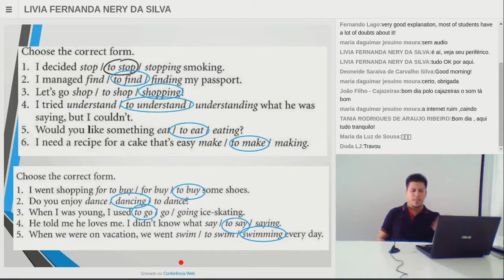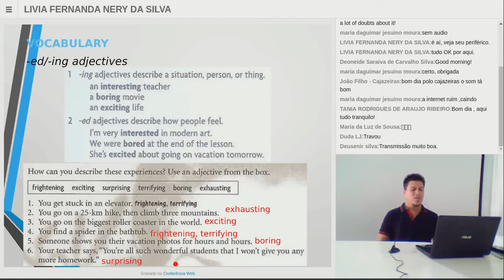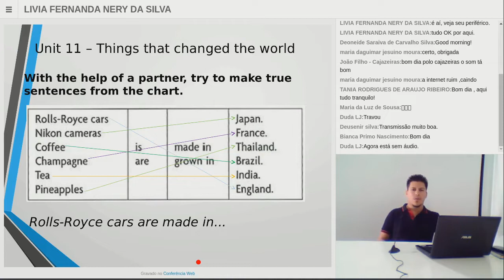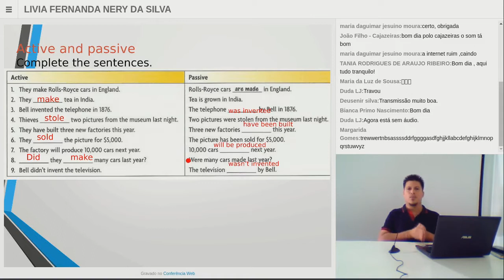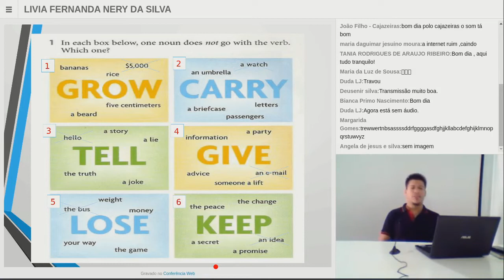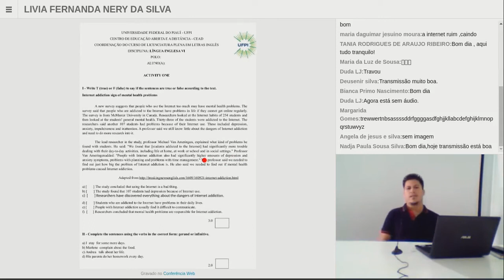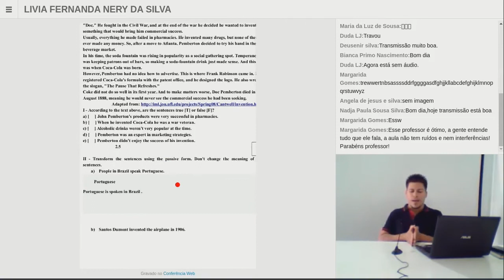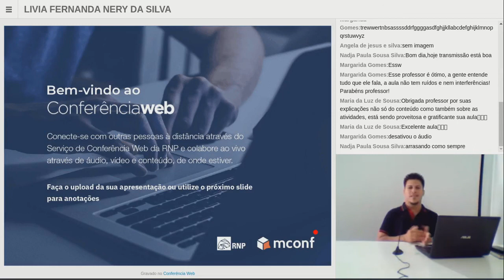Aula Inglês VI parte 2 - 20 09 2019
Aula Inglês VI parte 2
Professor Renato Alves